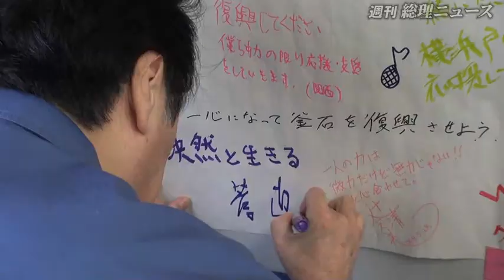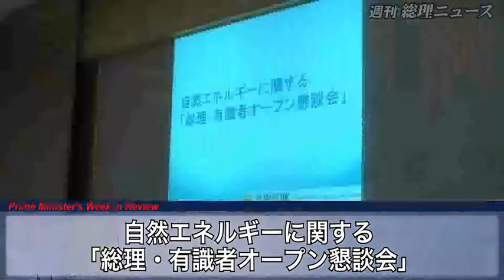原子力災害対策本部、岩手県下訪問ほか-週刊総理ニュース-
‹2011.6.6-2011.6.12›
紀州梅の会による表敬
福島県いわき市長による要望
日韓・韓日協力委員会の表敬
東京電力福島原子力発電所における事故調査・検証委員会
新成長戦略実現会議
原子力災害対策本部
全国市長会議
政府・与党社会保障改革検討本部成案決定会合
衆議院東日本大震災復興特別委員会
日・トーゴ首脳会談
拉致問題対策本部
参議院予算委員会
政府・連合トップ会談
食と農林漁業の再生実現会議
岩手県下訪問
自然エネルギーに関する「総理・有識者オープン懇談会」